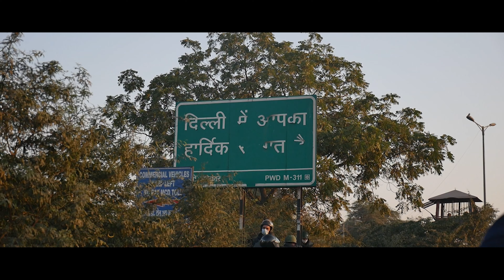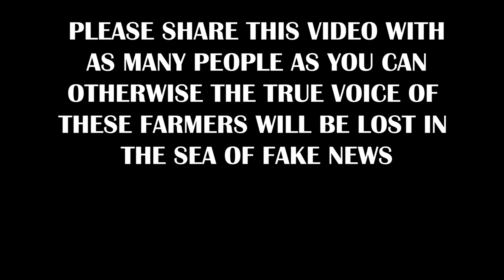Farmer’s Protest | Real Truth | Singhu Border | chalodilli boycottFood | live | on ground report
I went to this protest with an open mind, I didn’t expect it to be such an eye-opening experience. I thought I was aware about what is happening because I read the news regularly but apparently I was wrong. I really believe it’s a moral duty that we all have specially us who are in a privileged position to help these farmers get their basic rights so that they can live and survive and if not for them, we should think about the food they provide to us as a society so that we can live without worrying about the basic necessities like food.